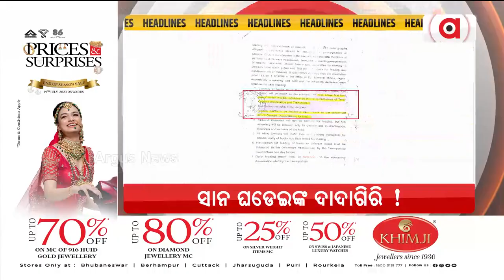Headlines 9am | 11 Sept 2023 | Argus News